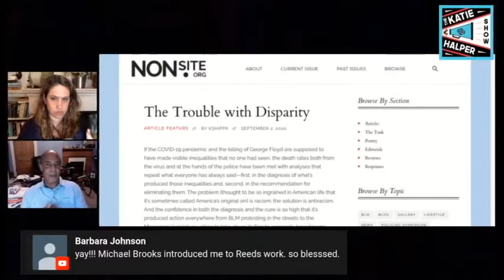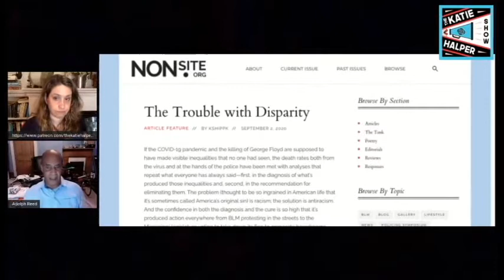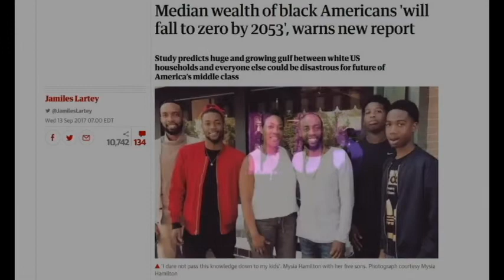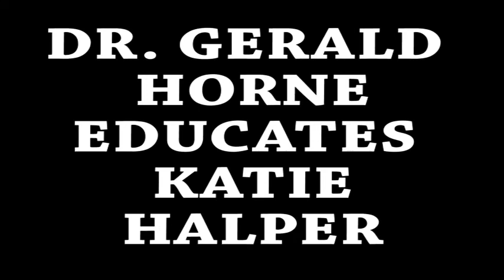Goodbye Uncle Reed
Hopefully this will be the last we hear from Adolph Reed.

Reed & Nazis 0:00:53
Straw-manning Racial Disparity Discourse 0:09:39
The Pandemic & Race Medicine? 0:14:14
"Racism Doesn't Tell Us Anything" & Other Ramblings 0:15:51
Oscars so White Pivot 0:21:17
No Reparation, No Coalition 0:24:00
How Can An Obama Voter Be Racist? 0:28:51
No Humility in Defeat/Keep Organizing Around Failed Ideas 0:34:18
Word Hustling the New Deal 0:38:13
Natives: Capitalism or White Supremacy?  Answer: ADOS 0:45:02
White Supremacy Ended in SC Because They Replaced Monuments? 0:48:15
Back to the Natives? No Back to ADOS 0:53:09
You Must Suffer For Socialism 0:58:00
Pocket Watching & Black Checking Joy Ann Reid 1:00:42
What Game is Katie Playing? 1:02:19
Racial Wealth Gap & Some Banking History 1:06:08
Credits 1:14:16
Bonus: Educating Katie 1:14:32